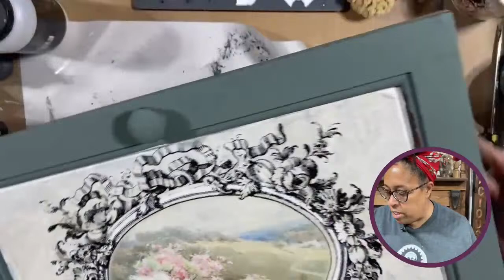Chattin’ & Craftin’ with Royce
Let’s upcycle a cabinet door into a pretty piece of art perfect for Spring using the new Roycycled Spring Blocks Decoupage Paper.  David is on Granpa duty, so he will only be with us for a bit.  Sorry Ken.